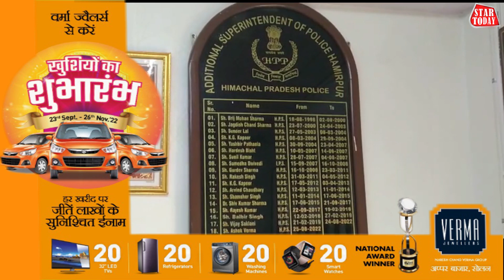छबोट में मध्यरात्रि पर चली गोलीघर के मालिक ने पुलिस में दर्ज करवाया मामला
छबोट में मध्यरात्रि पर चली गोली
घर के मालिक ने पुलिस में दर्ज करवाया मामला